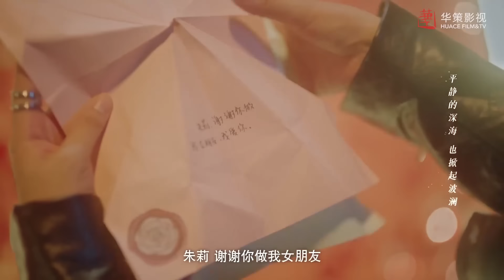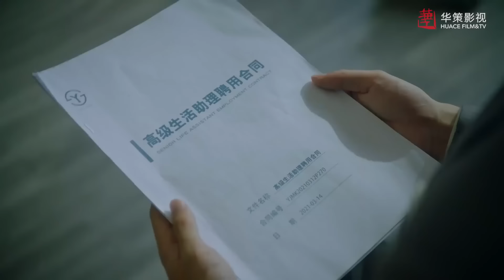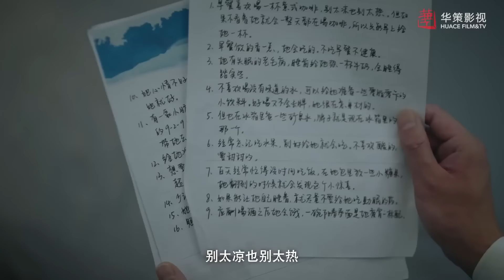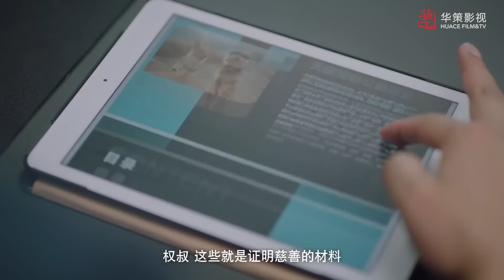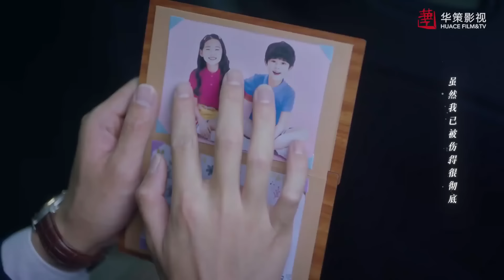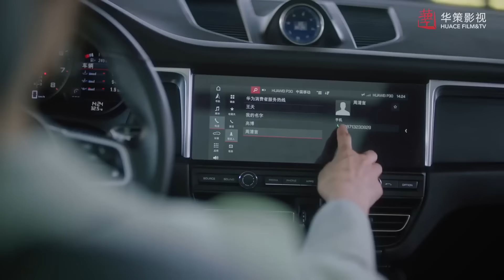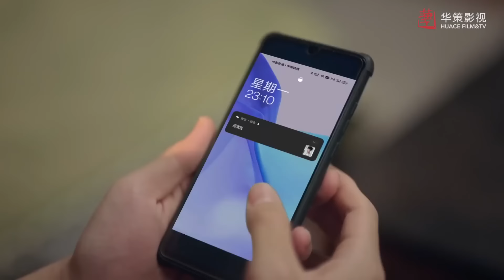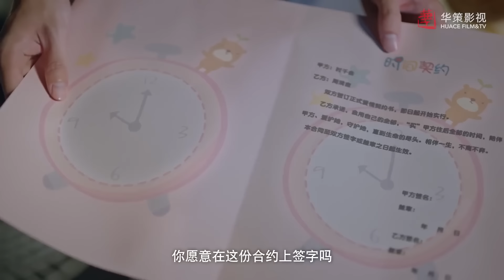Full Movie | 穷小子救了女霸总后，竟成了女霸总的强宠小娇夫！💖 中国电视剧 Chinesedrama Dramas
XDBKCHHKA—DSJ